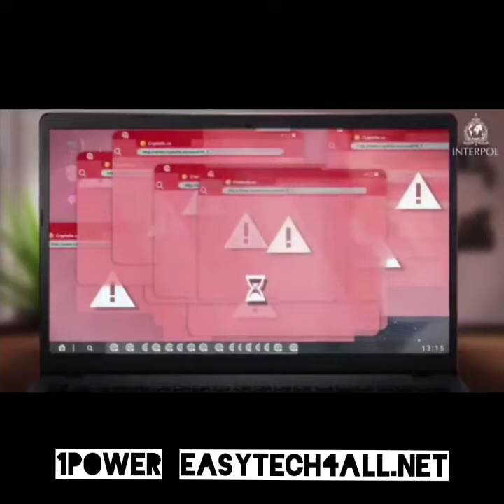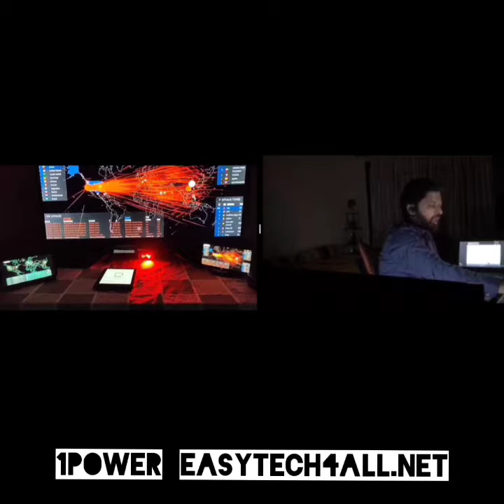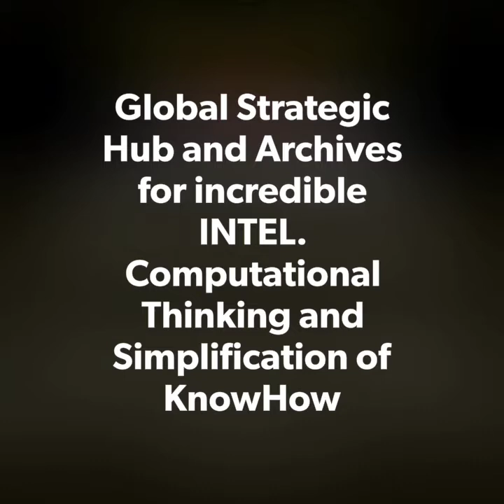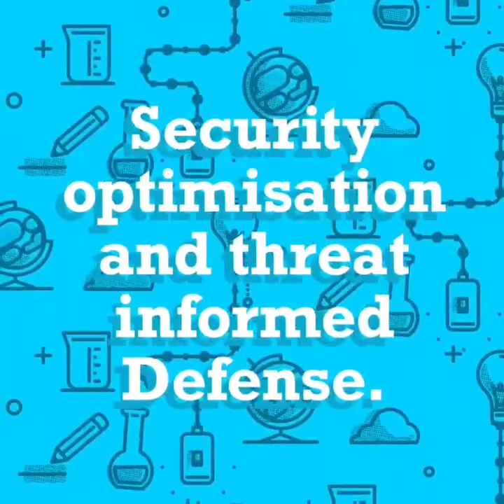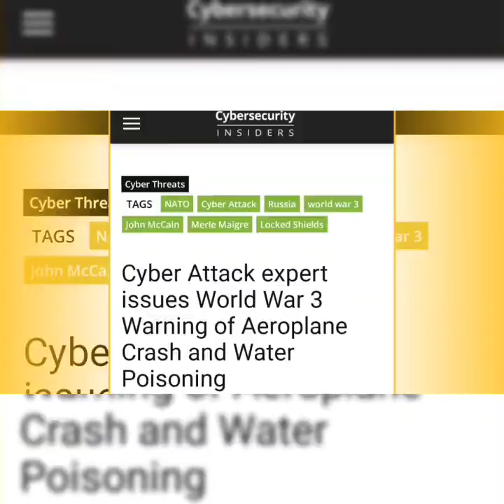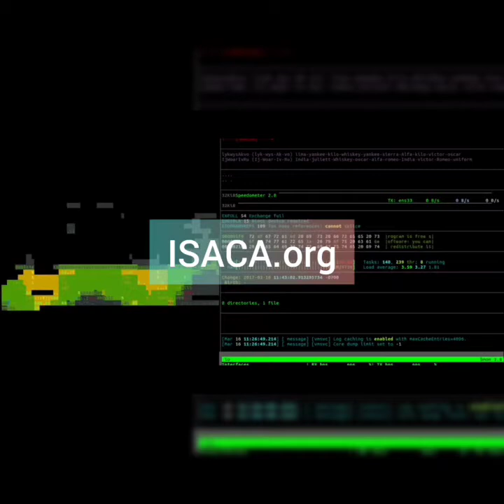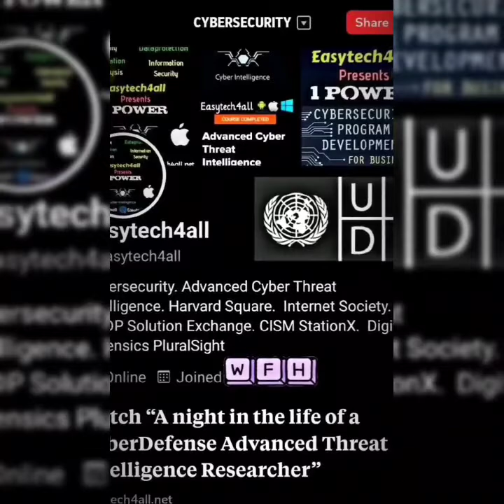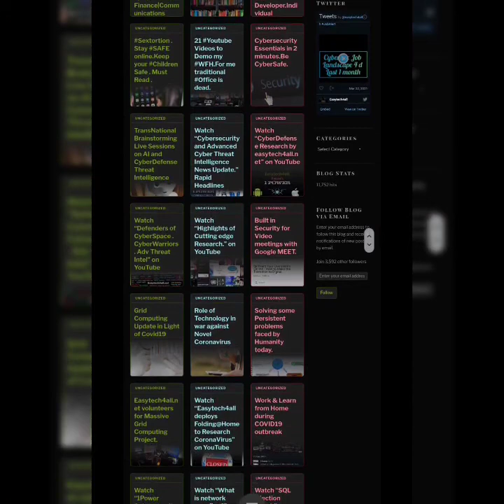Cyber Threat Intelligence Documentary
In a Nutshell :
Cybersecurity & Adv Cyber Threat Intel Research.
Mobile OS Hardening.
CyberSec Software & Platform Reviews.
Content Creation.
CMS LMS WebDev.
Convergence.
Diving Deep into incredible Research on CyberSec.

Cloud Archives.
Defense Grade Security Intelligence,Awareness,Forecasts,Strategy.
Research and Reports.
Simplifying Complex Pieces of Incredible Intel.
CyberSec Trends. Vulnerability Statistics.
US DOD Enterprise Security.
Email Threat Analysis.
Data Breach Industry Forecasts.
UK National Cybersecurity Reports.
Adversary Threat Hunting.
Protecting Digital Assets.
Advanced Persistent Threat Analysis (APT)
CyberCrime Modus Operandi and Statistics.
Nation State Security Trends.
National CyberPower Reports.
Age of Cyber Warfare.

Research reports on Advanced Cyberdefense Threat Intelligence by US Department of Defense , US Navy , National Cybersecurity Alliance ,US Cyber Command , NSA , FBI , US Department of Homeland Security DHS ,  CrowdStrike , Edgescan etc.

Lightning Fast Cybersecurity updates in real time.

Follow Blog for work in progress updates on R&D

cybersec
Cyberdefense
Cyber Defense
Cyber Defence
easytech4all
Cybersecurity
infosec
Advanced cyber threat Intelligence
cyber threat Intelligence
Data privacy
Data protection